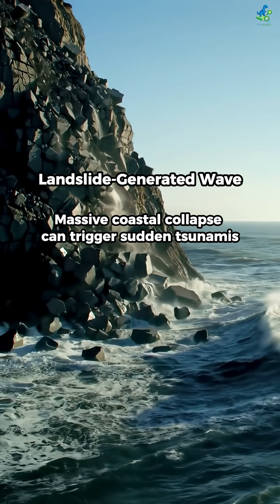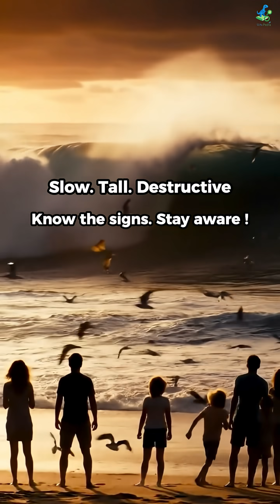WHAT ACTUALLY Causes a Tsunami? (Watch till end)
Tsunamis are more than just big waves—they’re powerful walls of water triggered by intense natural forces. 🌍 From underwater earthquakes to landslides and volcanic eruptions, discover what really causes these ocean monsters to rise.
Learn the surprising science behind tsunamis in under a minute!
Perfect for curious minds and science lovers 🌊🧠

Tsunami,
tsunami warning,
tsunami russia,
tsunami warning in japan,
russia earthquake,
earthquake,
russia earthquake,